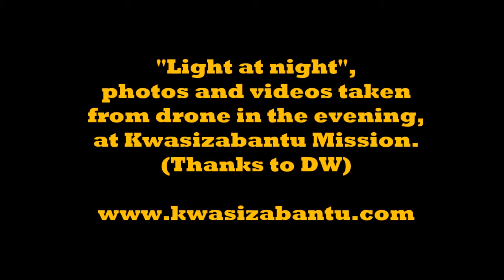"Light at night" - drone footage over KSB at night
Photos and videos were taken from this drone flying over KwaSizabantu Mission in the early evening and later on. It gives a completely different perspective of the mission.